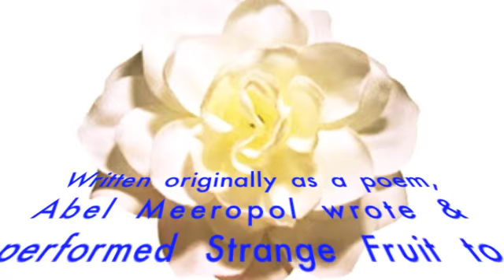Billie Holiday - Strange Fruit (Commodore Records 1939)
"Strange Fruit" is a song performed most famously by Billie Holiday, who released her first recording of it in 1939, the year she first sang it. Written by the teacher Abel Meeropol as a poem, it exposed American racism, particularly the lynching of African Americans. Such lynchings had occurred chiefly in the South but also in all other regions of the United States. The writer, Abel, set it to music and with his wife and the singer Laura Duncan, performed it as a protest song in New York venues, including Madison Square Garden.  In 1978 Holiday's version of the song was inducted into the Grammy Hall of Fame.  It was also included in the list of Songs of the Century, by the Recording Industry of America and the National Endowment for the Arts.

Billie's accompanyied by Frankie Newton tp; Tab Smith as &ss; Kenneth Hollon, Stanley Payne ts; Sonny White p; Jimmy McLin g; John Williams b; Eddie Dougherty ds.  Recorded April 20, 1939, at Brunswick World Broadcast Studio, New York. (Commodore Records)

Southern trees bear a strange fruit,
Blood on the leaves and blood at the root,
Black bodies swinging in the southern breeze,
Strange fruit hanging from the poplar trees.

Pastoral scene of the gallant south,
The bulging eyes and the twisted mouth,
Scent of magnolia, sweet and fresh,
Then the sudden smell of burning flesh.

Here is a fruit for the crows to pluck,
For the rain to gather, for the wind to suck,
For the sun to rot, for the trees to drop,
Here is a strange and bitter crop.